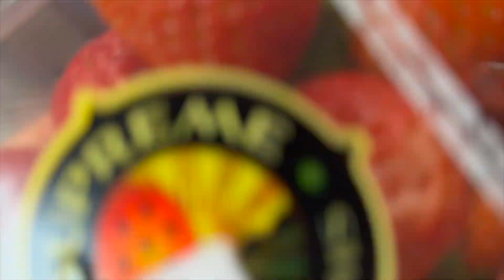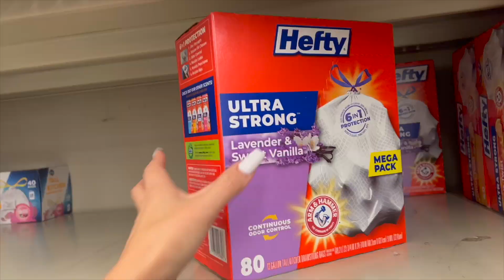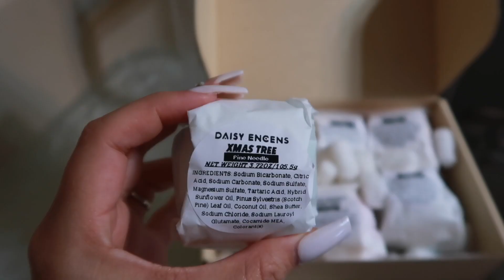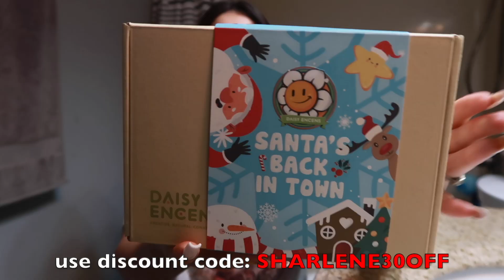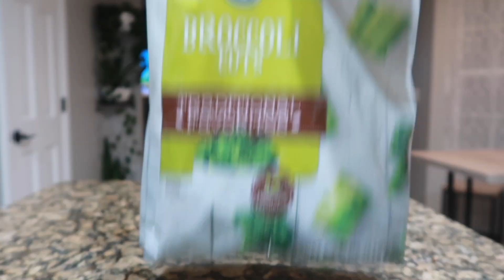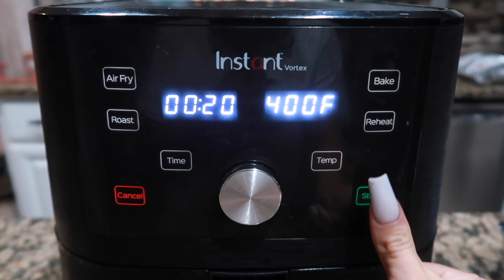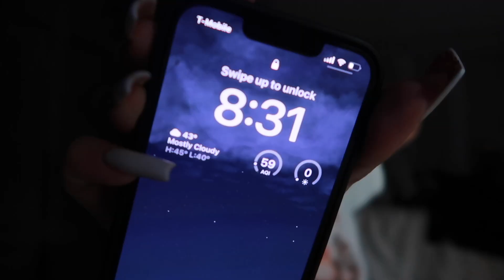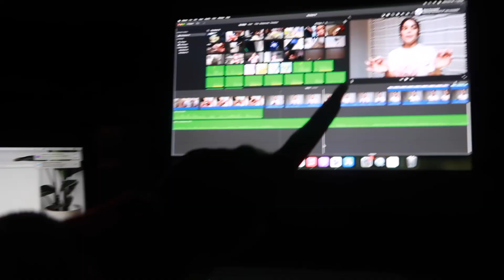Grocery Shopping + Xmas Bath bomb Gift set + Cook Terriyaki noodles with me | VLOGMAS 2022